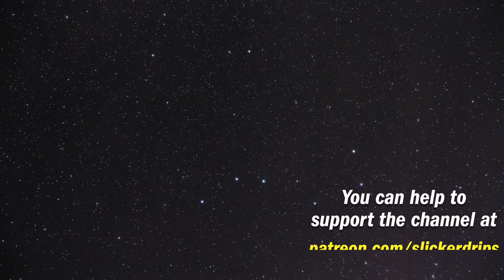September 2020 Recap | slickerdrips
A look back at September and all the playthroughs, overviews and more that went up on the channel with handy links in case you missed them!